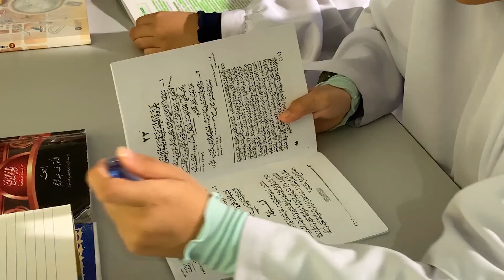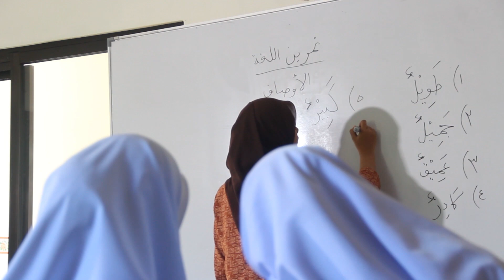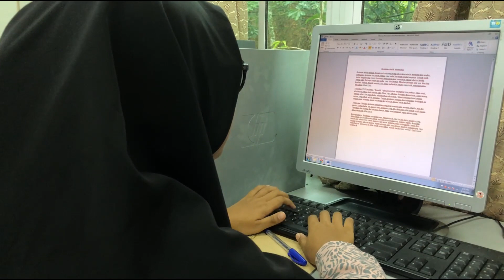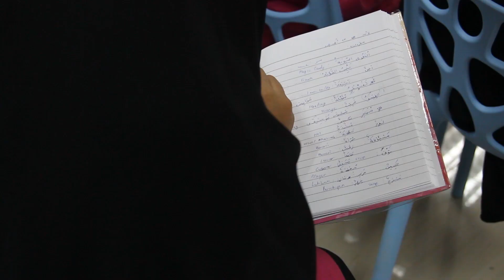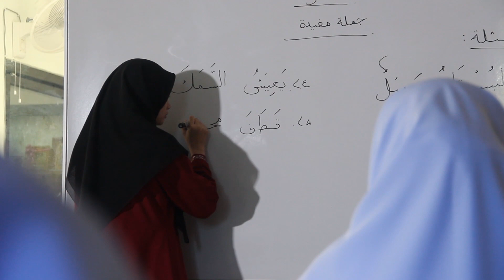Profil Pondok Moden Darussalam Puteri Yayasan Lestari Balik Pulau | PMD Puteri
Permohonan adalah dipelawa kepada pelajar berkelulusan UPSR untuk memohon masuk ke Pengajian Baru 2021. Pondok Moden Darussalam adalah sekolah Islam (sekolah menengah) yang menggabungkan antara pengajian diniyyah, bahasa Arab, akademik (pelajaran teras untuk tujuan SPM) dan hafazan al-Qur’an. Pelajar tinggal di dalam asrama pondok yang membolehkan pelaksaan pendidikan dengan lingkungan Islami. Ustaz dan Ustazah tinggal bersama pelajar 24 jam.